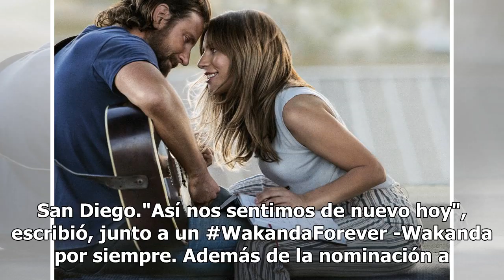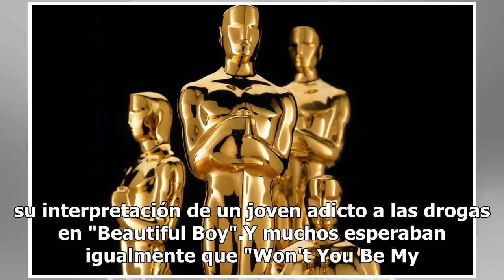Las nominaciones al Oscar 2019 en cuatro datos curiosos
"Roma" y "La favorita" recibieron el mayor número de nominaciones a los Oscar, pero más allá del dato estadístico, aquí algunos puntos curiosos de los anuncios. Un gran paso para NetflixEl gigante del streaming Netflix dio un gran paso en su cruzada por ser el rey de la distribución de contenidos y ...